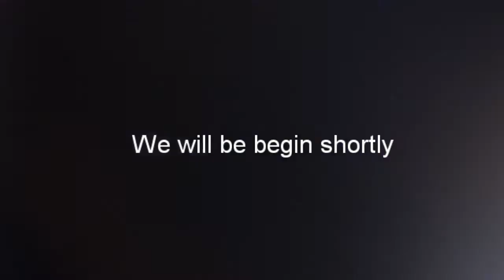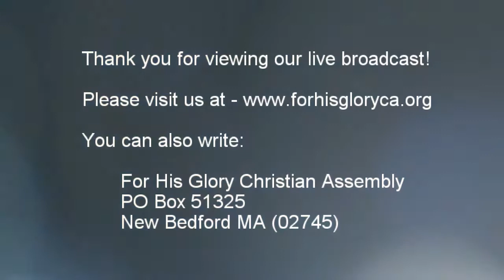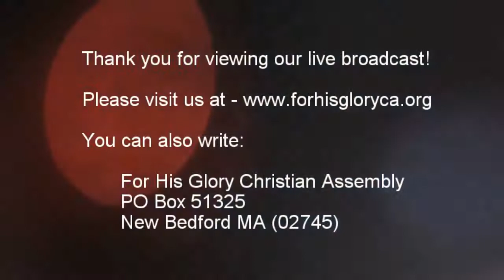2017 12 Bible Study 12 6 2017 A Woman of Character Forged by Fire Pastor Manny Araujo